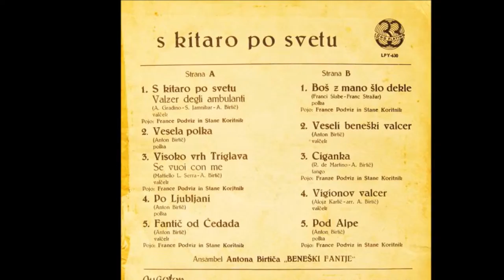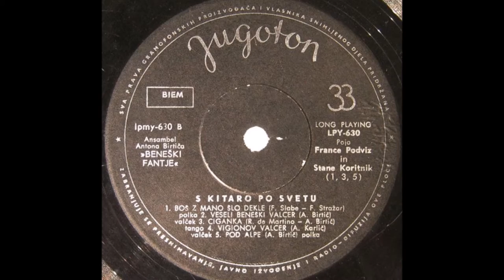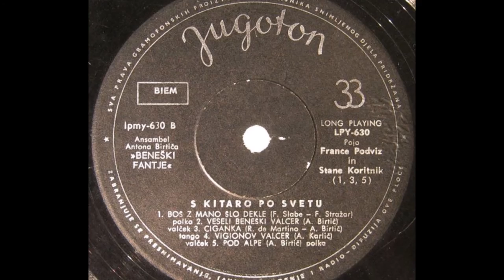Ansambl Antona Birtiča »Beneški Fantje« ‎– Veseli Beneški Valcer *1964* /// *vinyl*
Label:
Jugoton ‎– LPY-630
Format:
Vinyl, LP, 10", Album
Country:
Yugoslavia